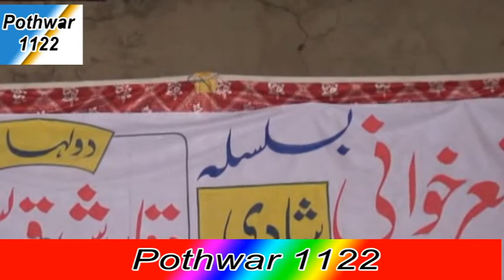Old Sher Raja Mohsin & Raja Bilal Pothwari sher 333